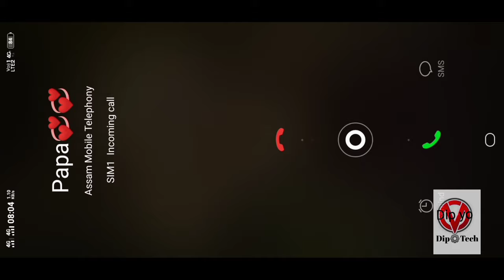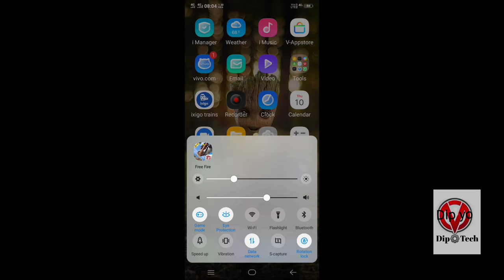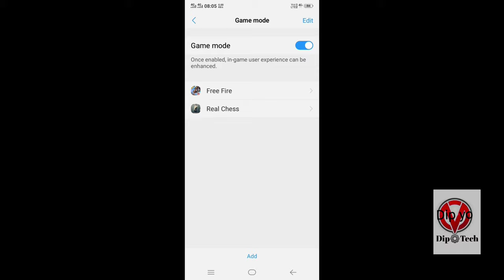Free Fire khelte time incoming call problem in Vivo y81|How to incoming call problem playing game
HI GUYS DIP TECH WELCOME BACK
Support channel Dip Tech Guys Thanks dear friend 💙

freefireplayingincoming call
incoming call game
free fire playing incoming call
how to
how
free fire incoming call problem solution,how to sleep fire incoming call problem solution, free fire khelte samay incoming call problem solution y81, how to income nkro received in free fire Vivo mobile,
how to income in call free fire, how to incoming call problem in free fire, when you play free fire and your friend call you, free fire khelte time incoming call problem solve,
free firing incoming call,
incoming call free fire problem solve,
free fire incoming call problem solve, incoming call problem solution free fire,
gaming mode setting Vivo y81,
how to gaming mode setting Vivo y81,
Vivo u10 gaming mode setting, Vivo S1 Pro gaming mode setting, Vivo y13 gaming mode setting, Vivo y 17 gaming mode setting,
how to Vivo S1 gaming mode setting,

 How to, How, Dip Tech, Tech Dip, Kaise karen, Kaise,Karen, Setting karen ,Setting,Dip kinemaster, edit video, video edit,